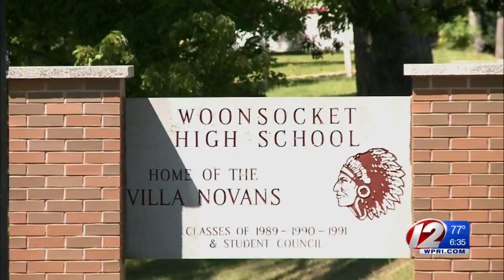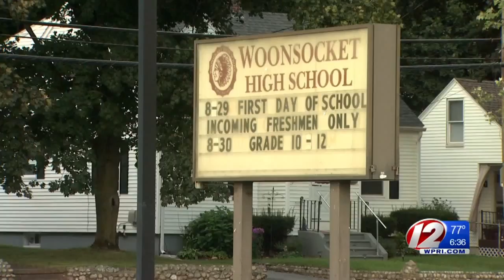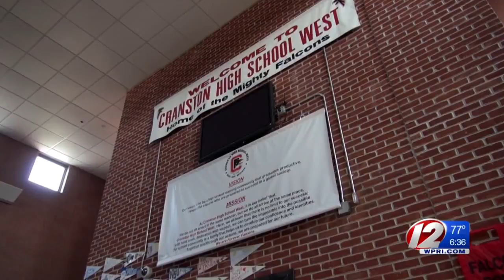Why some RI schools are embracing cell phones in the classroom